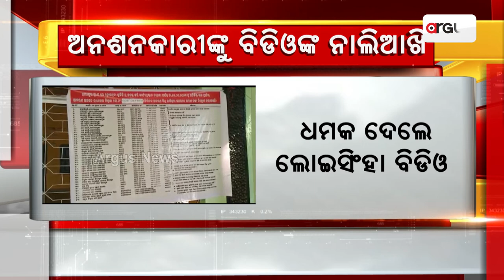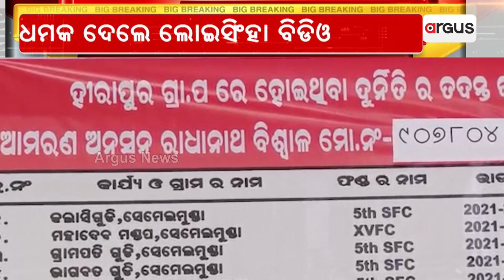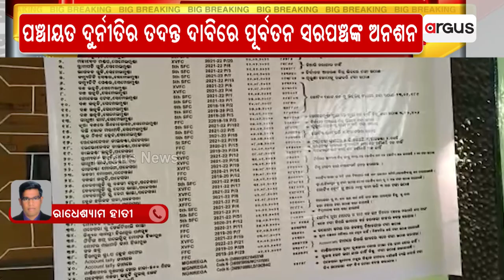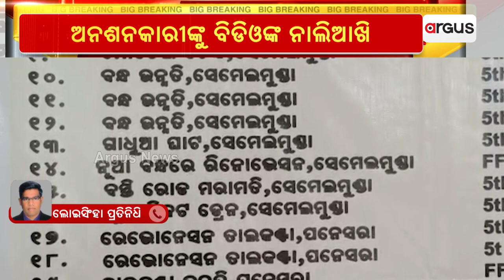BDO Threatens To Former Sarpanch Sitting On Dharna Infront Of Loisingha Block Office